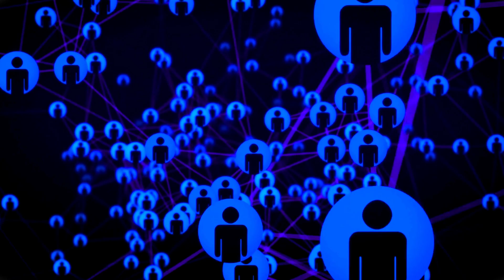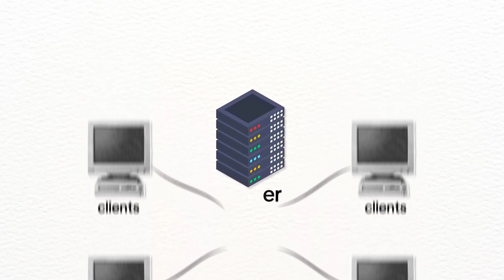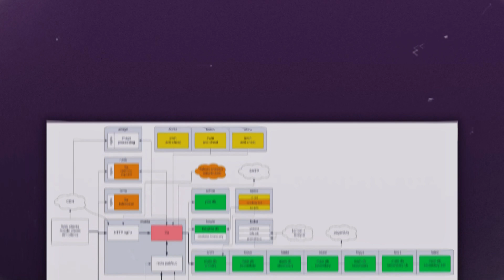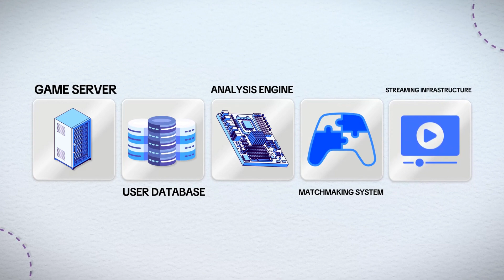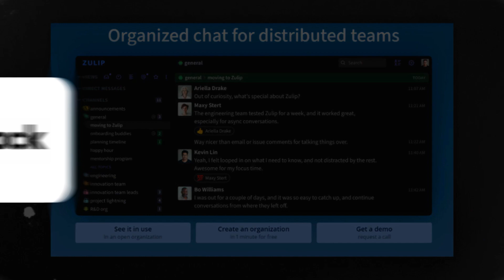How Lichess' Servers Self-Destructed During the Chess Olympiad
Learn about the cause of the longest downtime ever on Lichess.com.